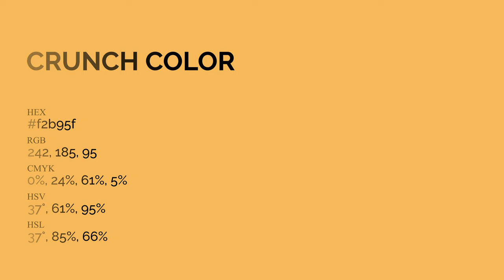Crunch color f2b95f hex Cool Yellow color f2b95f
What color is Crunch ? f2b95f hex, Cool Yellow color f2b95f

Hex f2b95f Color Code is also known as Crunch color

Hex f2b95f Color code in RGB color code model is created after adding 94.9% red color, 72.55% green color and 37.25% blue color.
Hex f2b95f Color code in CMYK color (process color) code model is generated after subtraction of 0% cyan, 24% magenta, 61% yellow, 05% black.